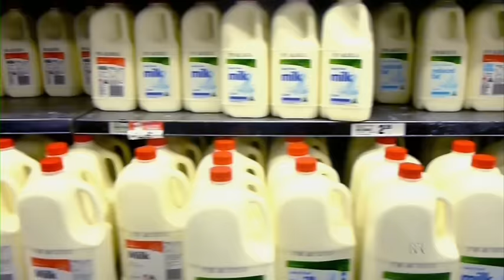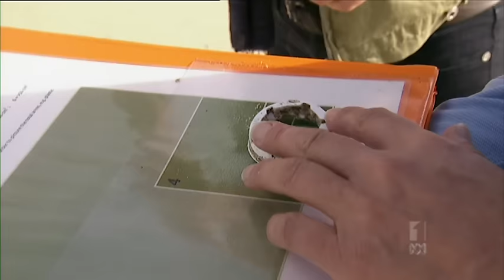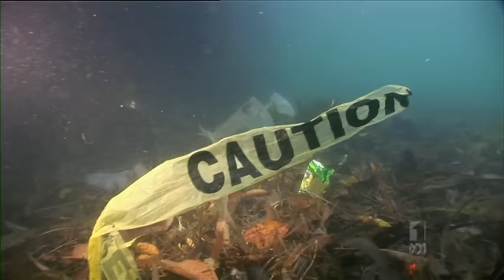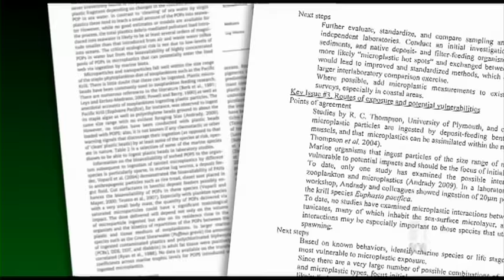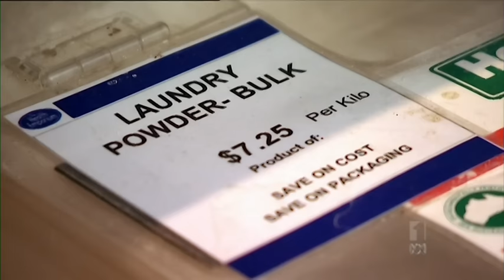Plastic Oceans | What is the impact of pollution in the sea?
Oceans are silently choking on our plastic waste. Plastic and synthetic debris are having horrific impacts on marine wildlife and systems.

As an island continent "girt by sea" marine debris is of particular importance for Australia. Creatures get entangled in plastics and drown and ingested concentrated toxins from plastics pose a threat to the health of the food chain. Plastics also transport and introduce species into new environments. Anja Taylor catches up with the CSIRO research team spearheading the Marine Debris Survey, a world first study of the plastics around our coastline.